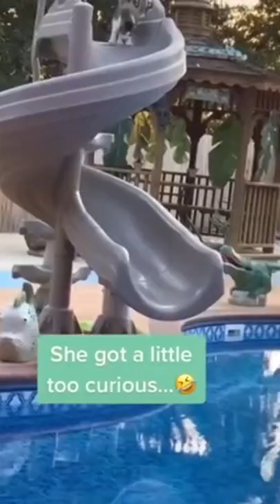Funniest Cat And Dogs 😂 Funny Animal Videos 2022 #12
funniest Cat and dog
funniest Cat And dog part 1
funniest Cat and dog videos 2022
funniest cat and dogs videos
funniest Cat and dog videos best funny animal videos 2021
funniest Cat and dog part 3
funniest Cat and dog part 10
funniest cat and dog part 2
funniest cat and dogs videos in the world
funniest cat and dogs videos 2021